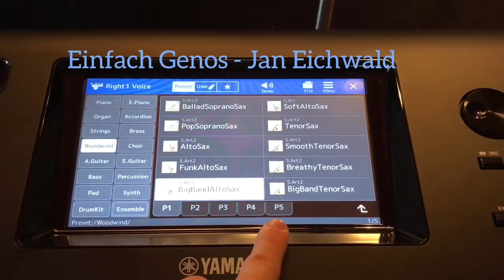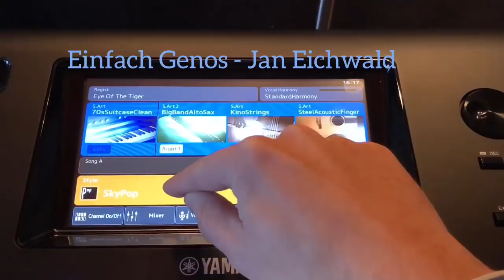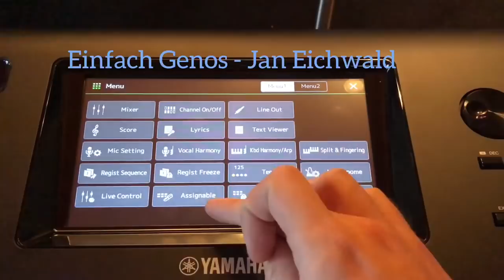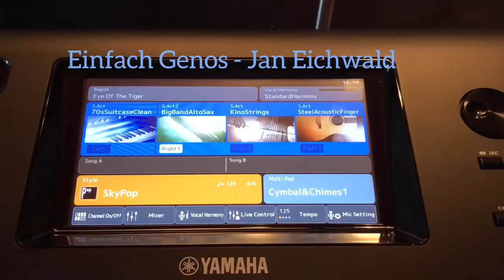Einfach Genos - Jan Eichwald erklärt Yamaha Genos (Teil 1: Home Screen)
Sie kommen vom Tyros oder sind neu bei Yamaha angekommen? Werden Sie fit im Thema Genos, jede Woche kommt ein neues Erklärungsvideo dazu.